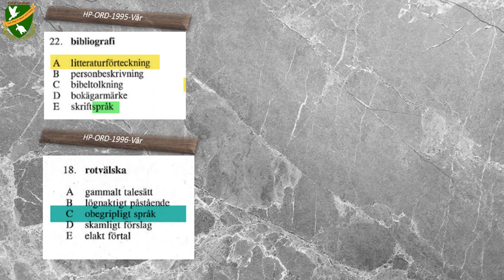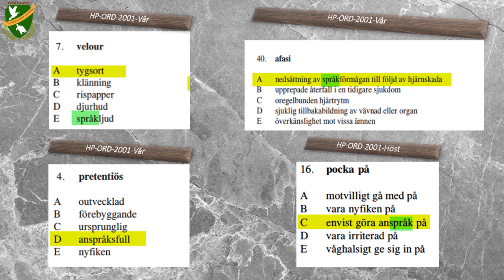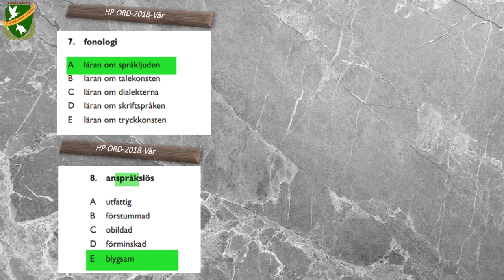97_Högskoleprovet - ORD - kurs: Högskoleprovet GILLAR ordet SPRÅK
Högskoleprovet GILLAR ordet SPRÅK.